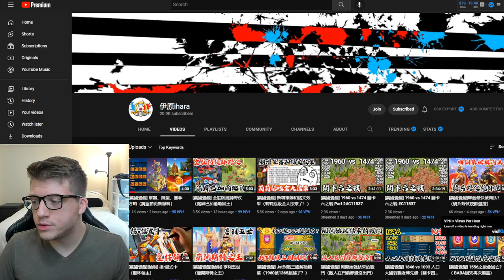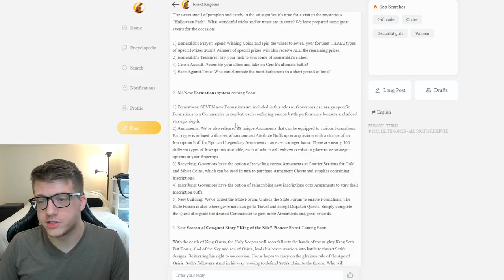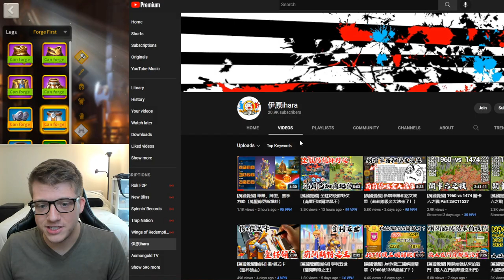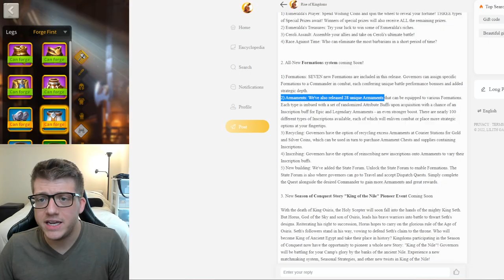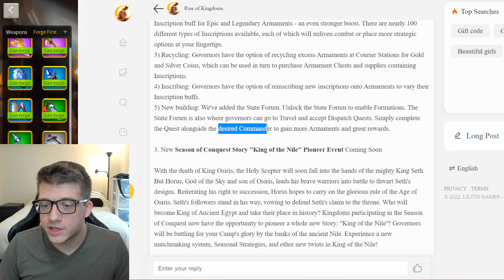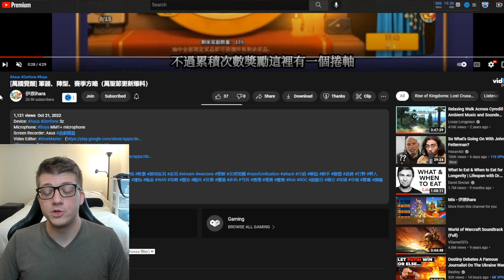Armaments REVEALED in Rise of Kingdoms! EVERYTHING We Know!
* This is not an official source of Rise of Kingdoms news so information in this video is merely speculation.

Chapters:
0:00 Intro & Source (Might Be Fake)
1:28 Formations Information
2:38 Ranged Combat Information
3:40 Armaments - EVERYTHING We Know
16:08 NEW Armament "Dispatch Quests"